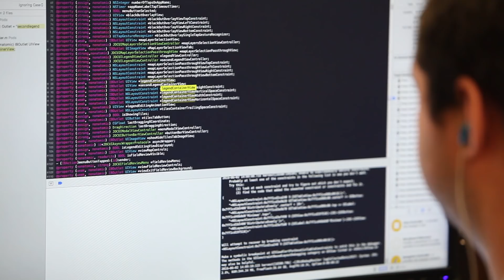The Ethos of Tomorrow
Luxoft is shaping the world of tomorrow. From putting stunning user experiences on the road to managing and preventing diseases with the power of tech, we deliver unparalleled experiences worldwide. And through complex technology like AI, blockchain, machine learning and more, we create a dynamic digital landscape across multiple industries.